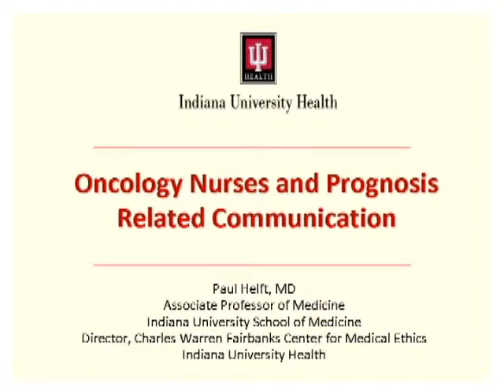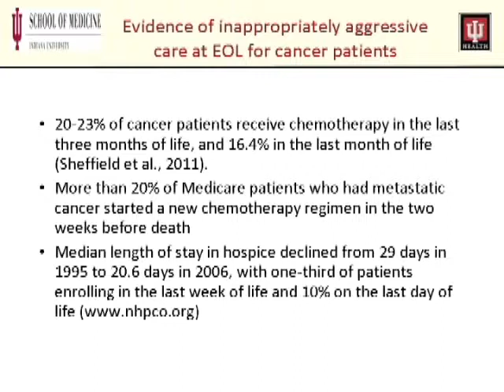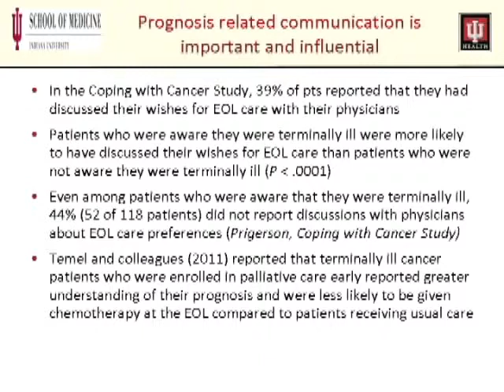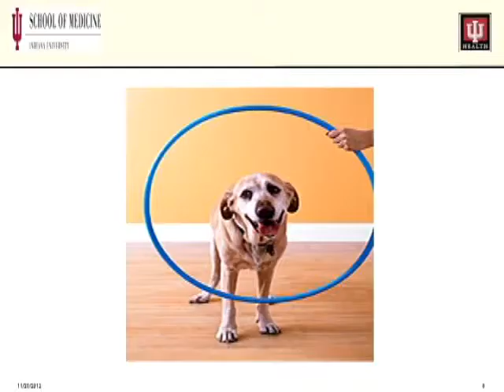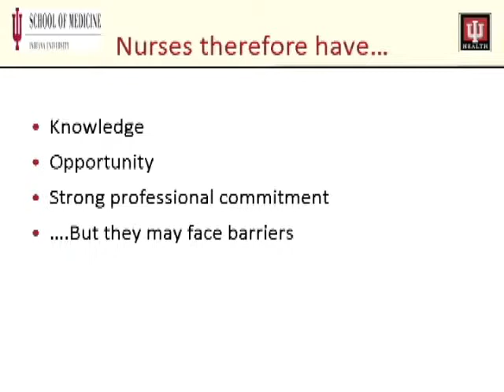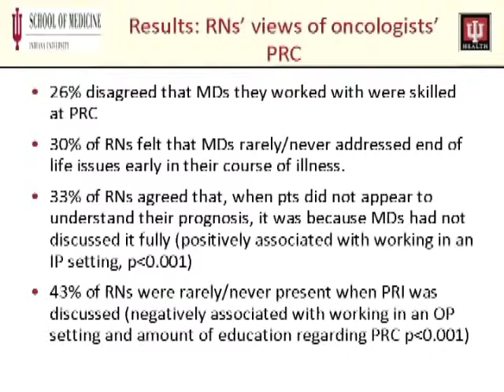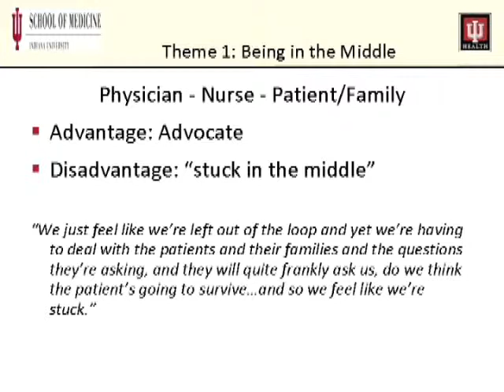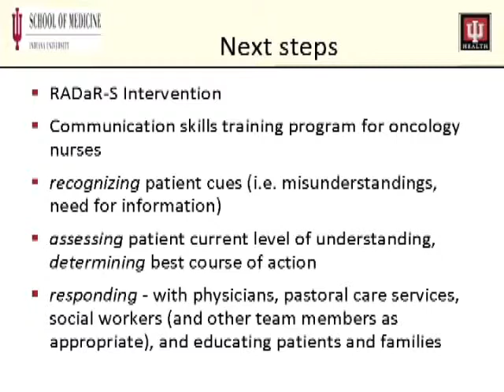Paul Helft - Oncology Nurses and Prognosis Related Communication (4:10 pm)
Oncology Nurses and Prognosis Related Communication
Paul Helft, Indiana University